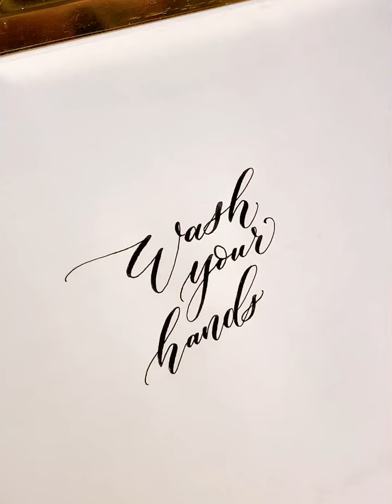modern calligraphy wash your hands